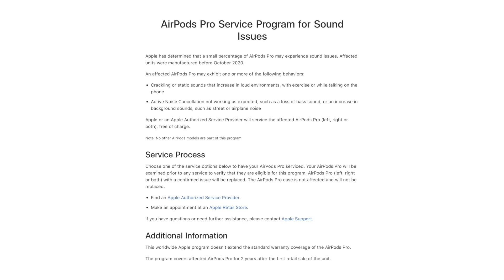Apple仲有One More Thing發佈! ｜Samsung Galaxy S21推出有期？ ｜DJI mini 2迷你航拍機｜廣東話【Price Weekly #35 2020年11月】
今個星期的熱門科技新聞包括Apple下周三凌晨再舉行Apple Event、Samsung Galaxy S21有望於明年一月推出，而新品就包括Linksys 5G Pocket WiFi 、Intel Iris Xe Max獨顯、DJI mini 2...想知道各新品的詳細消息，就要收睇新一集《Price Weekly》喇！

本週Price Weekly介紹內容包括：
01:13 - 下週三再舉行Apple Event  發佈One more thing!
01:08 - 官方公佈AirPods Pro有問題  可免費更換
01:34 - 傳一月中發佈Galaxy S21  提供六色選擇
02:02 - Samsung 月中發表Exynos 1080  屬中高階級數
02:31 - Linksys推出5G Pocket WiFi  可連接15個裝置
03:11- Logitech trackball mouse  減少手腕勞損
03:42 - Intel Iris Xe Max  Laptop獨顯正式推出
04:15 - DJI mini 2 迷你航拍機  升級至4K拍攝